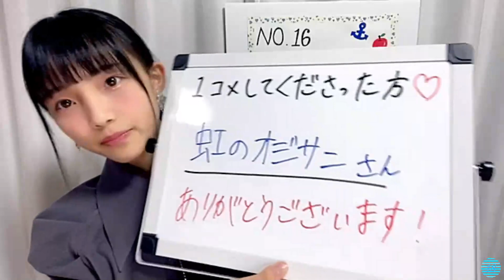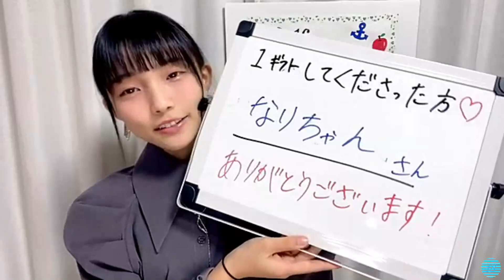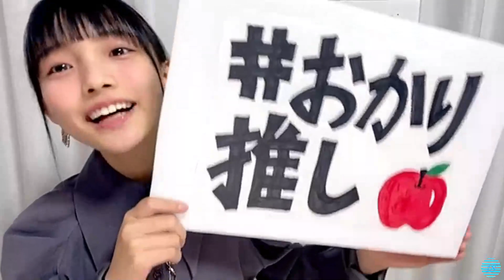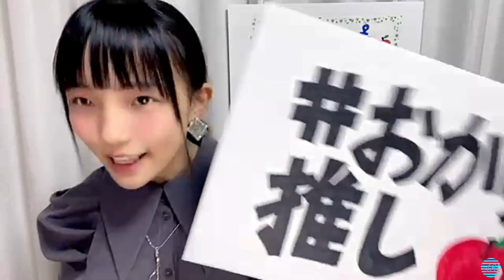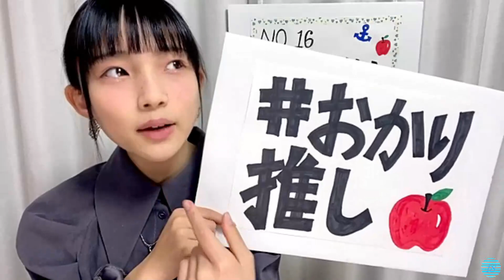2022/01/25 岡村梨央 SHOWROOM※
2022年01月25日17時31分 (色彩・音量調整)※再投稿
※STU48×ASH限定オーディション（誤って削除してしまいました）